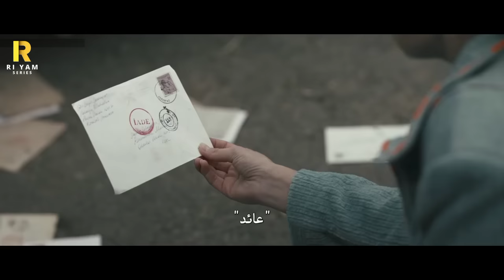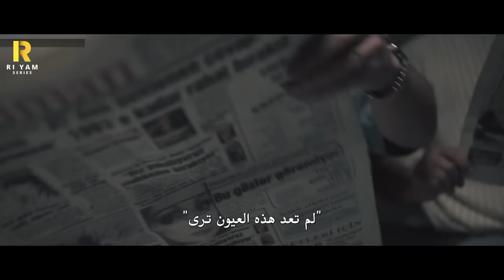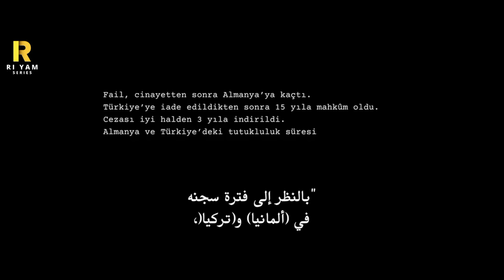اتجوزت واحد قد ابوها بيرمي علي وشها ماية نار وبتغني ٧سنين بعين واحده ومبيكتفيش بكدا ملخص فيلم Bergen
الفيلم مأخوذ من قصه حقيقه
ملخص فيلم تركي
ملخص فيلم تركي
فيلم bergenمترجم
فيلم بيرجين
ملخص فيلم اجنبي
افلام جريمة
افلام اكشن
افلام قصص حقيقية
جرائم حقيقية
قصص جرائم حقيقية
ملخص فيلم تركي
ملخص فيلم
ملخص فيلم رومانسي
ملخصات افلام تركية
اغاني تركية
مسلسل طائر الرفراف الحلقة6
ملخص فيلم اغنية القلوب
ملخص فيلم تركي رعب
ملخص_فيلم_قيامة_الحب
ملخص_فيلم_Doom_of_love
هازال كايا
اونور تونا

فرح زينب عبدالله
ديميت أوزديمير
إيبرو شاهين
إسماعيل حاجي أوغلو
إنجين آلتان دوزياتان